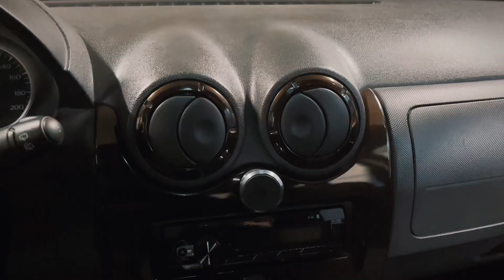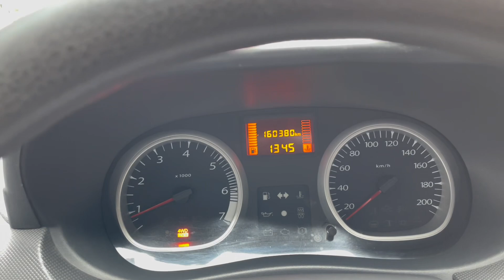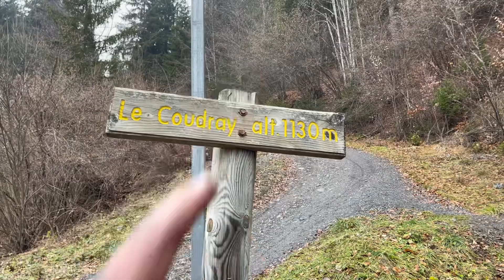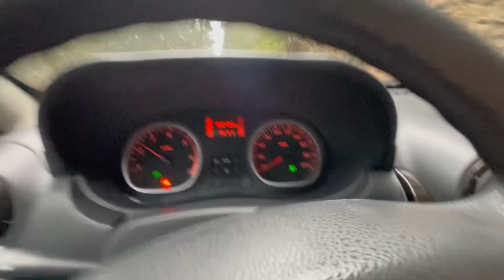🔥DACIA DUSTER 1 PHASE 1🔥Le meilleur de tout les duster. Tuto boîte de transfert et délire en 4x4👍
J’ espère que vous avez la patate , la pêche , la forme !
 Dans cette vidéo , tu trouveras un peu de Mécanique et un gros délire en montagne avec ce 4x4 de fou !